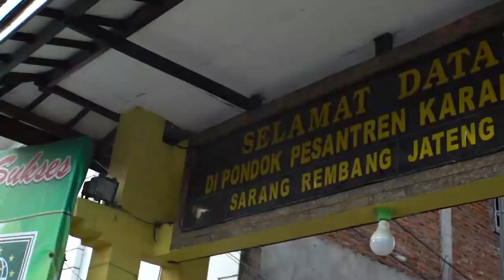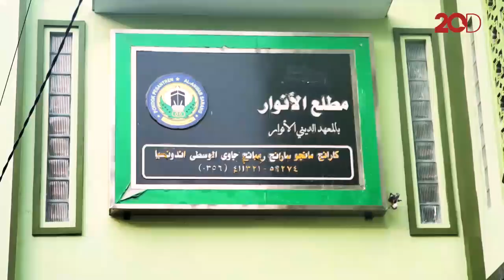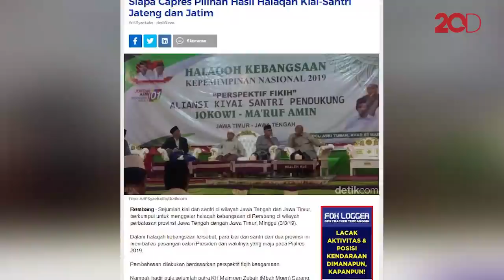Blak-blakan Mbah Moen, Mengendalikan Perbedaan di Pemilu 2019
Akhir-akhir ini, KH Maimum Zubair atau akrab disapa Mbah Moen diperbincangkan banyak orang. Dia dikunjungi 2 capres. Heboh karena dinilai mengucapkan doa yang tertukar.
Anak-anak Mbah Moen berbeda pilihan capres. Pengasuh Pondok Pesantren Alanwar tersebut menilai tak masalah. Bagaimana mengelola ‘perbedaan’ itu?